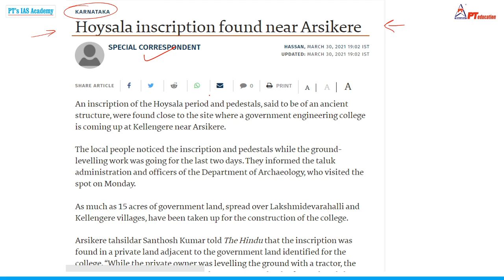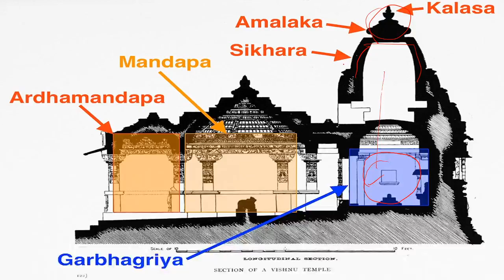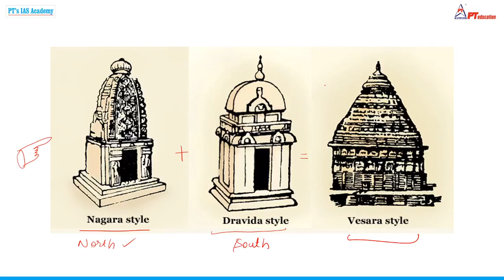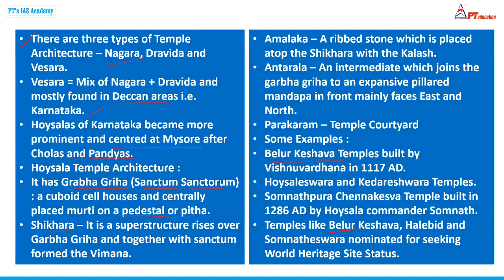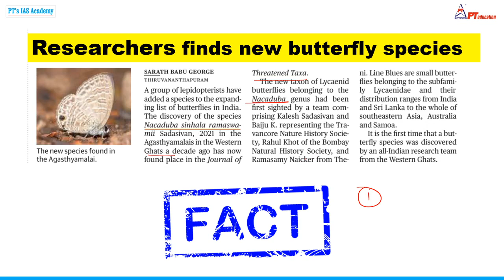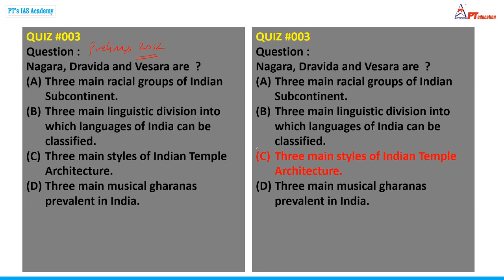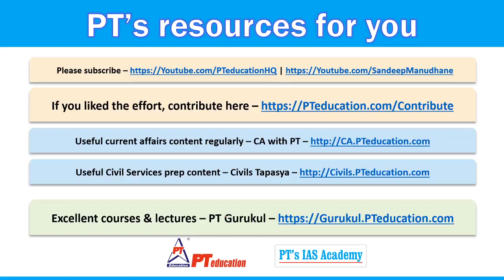HOYSALA INSCRIPTIONS - Current Affairs for Exams | UPSC-CSE, Govt. exams, SSC, Bank PO, MBA